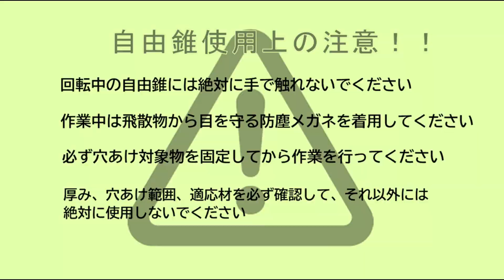自由錐の使い方 穴あけ動画 ‹自由錐K （充電式ドライバドリル使用）›切削対象：プラスチック[PP]【DIY Boost!! 神沢鉄工】ホールソー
自由錐K（電気ドリル を使用）した穴あけの様子をご紹介します。

自由錐使用上の注意！！
回転中の自由錐には絶対に手で触れないでください
作業中は飛散物から目を守る防塵メガネを着用してください
必ず穴あけ対象物を固定してから作業を行ってください
厚み、穴あけ範囲、適応材を必ず確認して、それ以外には絶対に使用しないでください

K-150 自由錐K 硬質建材用
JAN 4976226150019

自由錐K 硬質建材用の特徴
・外壁材（窯業系サイディング）の穴あけに
・アクリル板・塩ビ板 の穴あけに
サイズ情報
■穴あけ範囲：φ30～130mm
■穴あけ深さ：28mmまで
適応材
■窯業系サイディング.アクリル板.塩ビ板 など
適応機種
■電気ドリル・ボール盤
  【インパクトドライバーでの使用不可】